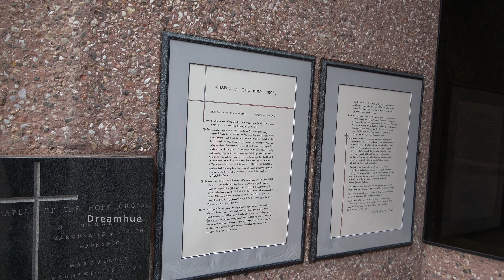Chapel of the Holy Cross , Sedona, Arizona | Sony Ax53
The Chapel of the Holy Cross is a Roman Catholic chapel built into the buttes of Sedona, Arizona. The chapel is under the episcopal see of the Roman Catholic Diocese of Phoenix and its ministry is conducted by St. John Vianney Parish, Sedona